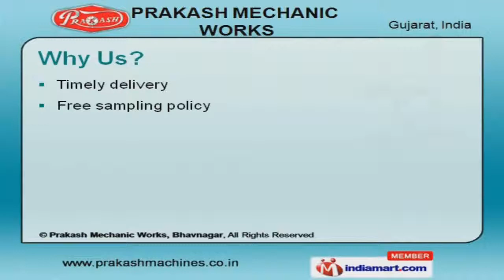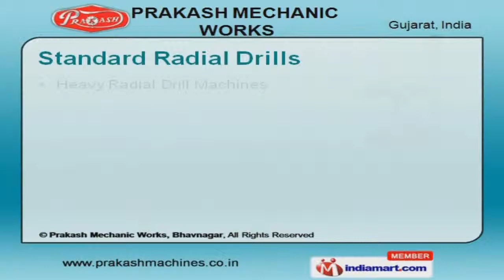Drilling Machines by Prakash Engitech Pvt. Ltd, Rajkot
Welcome to Prakash Mechanic Works, Manufacturer and Exporter of Drilling Machines and Tapping Machines. The company was established in the year 1996. Our wide distribution network and dedicated professionals make us the preferred supplier in the industry. Timely delivery, free sampling policy and client centric approach are the reasons behind our success. We offer a wide array of Rigid Radial, Pillar Drill and Milling Cum Drilling Machines. Our Double Column Heavy Duty Radial Drills are extremely reliable. Rigid Radial Drill Machines offered by us are widely appreciated in the market. We also provide Standard Radial Drills that are well known for their impeccable performance. Along with that we offer Pillar Drill Machines that are a class apart.